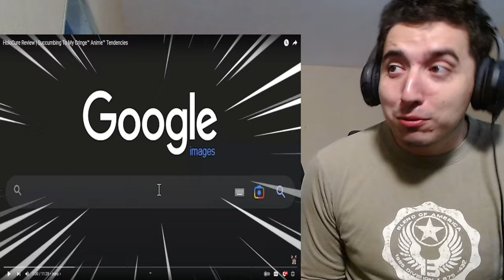HoloCure Review Reaction | Succumbing To My Cringe™ Anime™ Tendencies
Hololive Fan game Review HoloCure LET'S GO !
HoloCure Review | Succumbing To My Cringe™ Anime™ Tendencies by Verac_VG

Video by : @Verac_VG

About me.